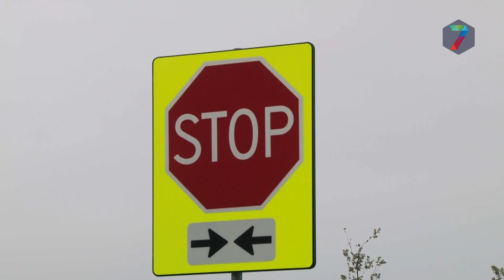Camera's gaan gevaarlijke verkeerssituaties Maaswaalpad vastleggen